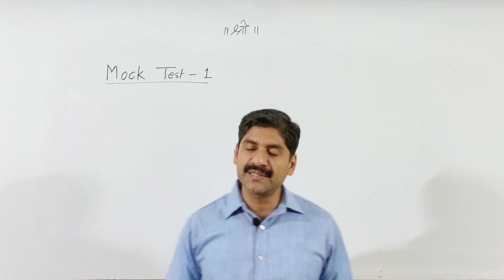Free Mock Test-1 | MHT-CET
Physics papaer